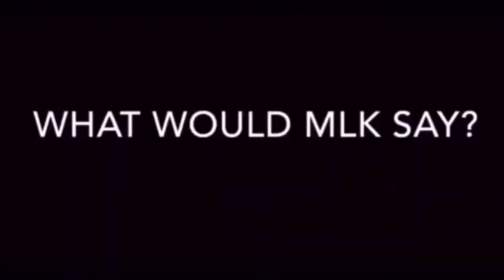MEANWHILE IN CHICAGO….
IF YOU ENJOY THE CONTENT, PLEASE CONSIDER SUPPORTING THE CHANNEL (LINK BELOW)